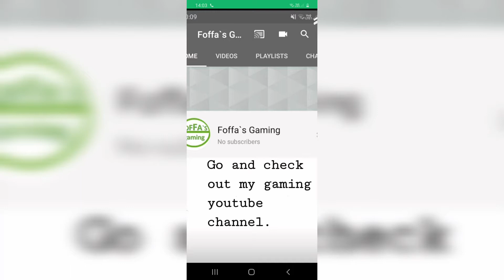celebrating 30 subscribers🥳